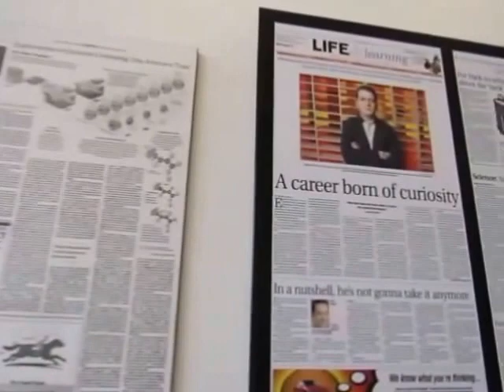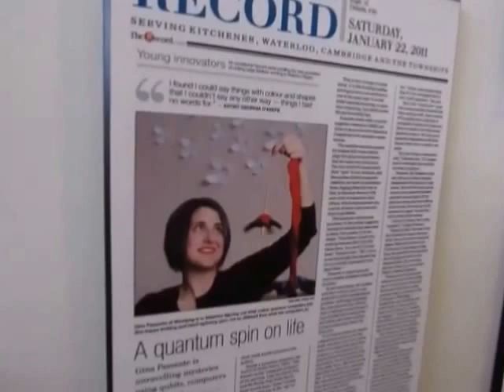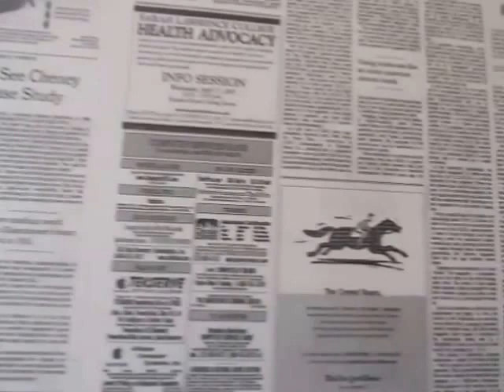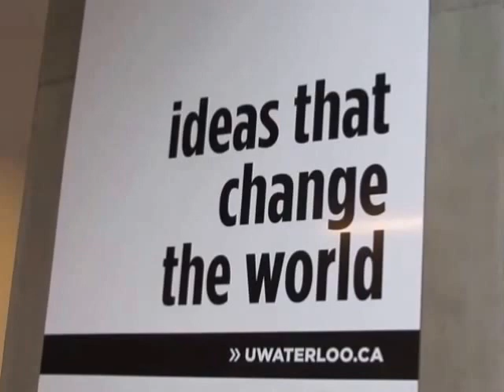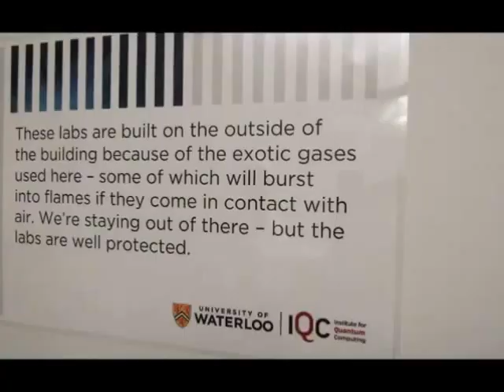Media wall and researchers collaboration at IQC. Part 7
Recorded during Doors Open Waterloo Region 2016